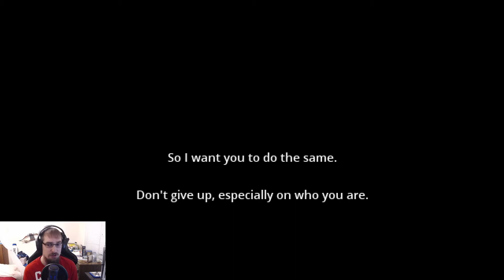Shrine's Legacy - First Look - Pre Demo - PC Gameplay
We dived into the pre demo of Shrine's Legacy which is coming to kickstarter soon! This is a really fun demo!

Restore the Sword. Reunite the Elements.

Shrine's Legacy is a SNES-like action adventure RPG where you’ll wield elemental magic to explore the nooks and crannies of Ardemia and battle a rising evil. Play single player or with a friend in co-op!

Shrine’s Legacy lets you harness elemental Gemstones to cast spells in real-time both to defeat foes and remove obstacles! Meet intriguing characters along the way as the two heroes journey to restore the Sword of Shrine.